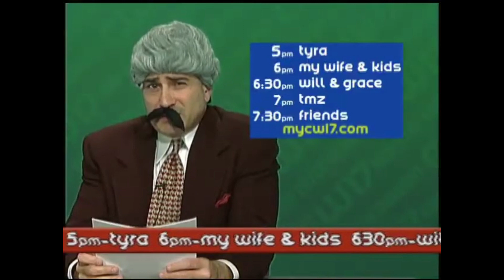Meridian MS 2006